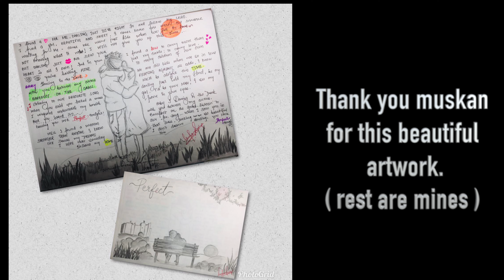Ed Sheeran - Perfect | Unplugged acoustic cover in 4k by Shashank Agrawal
Cover Credits :-
Mixed,mastered,performed,shot & edited by - Shashank Agrawal
Artwork - Muskan & Shashank
Shot by - Vaishali Agrawal

Song name : Perfect
Composer : Ed Sheeran